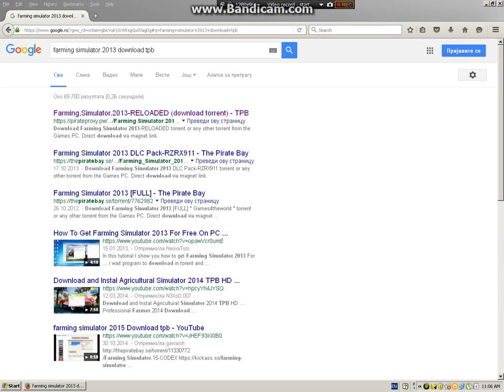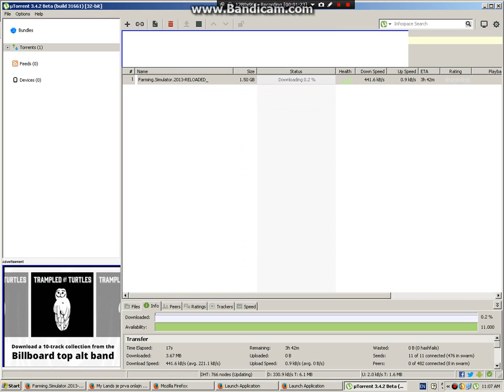Kako skinuti farming simulator 2013